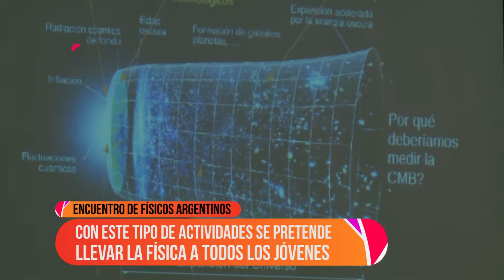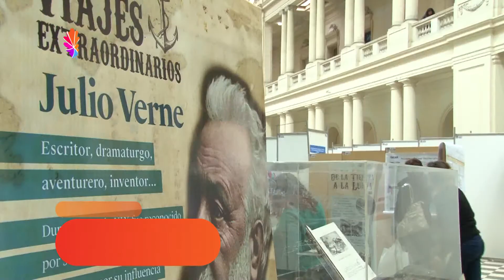Noticias UNLP l Encuentro de Físicos Argentinos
Se realizó la 102° Reunión de la Asociación Física Argentina en el Pasaje Dardo Rocha. Con estas actividades se pretende llevar la física a todos los jóvenes.